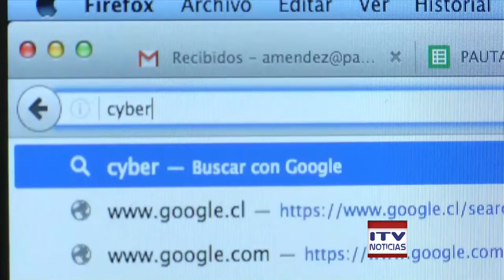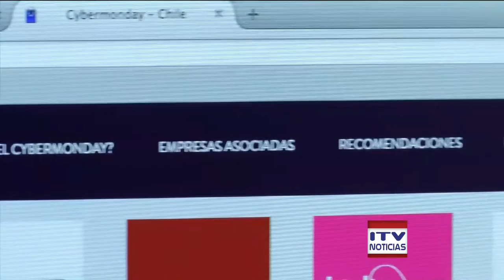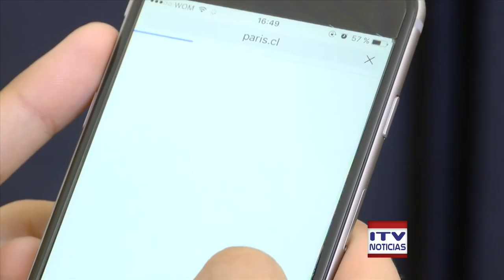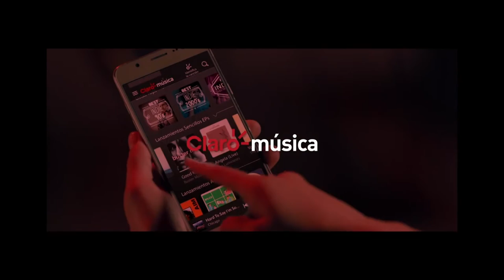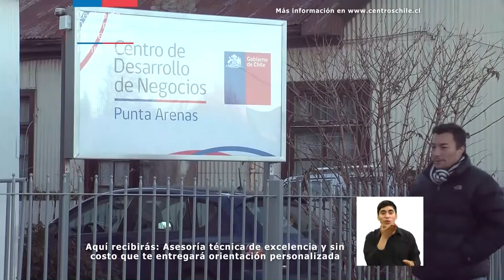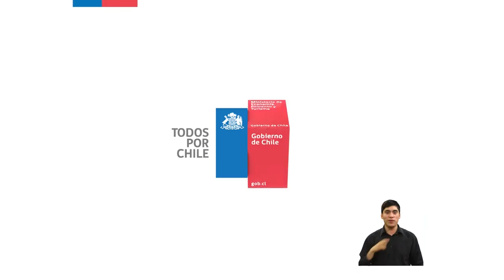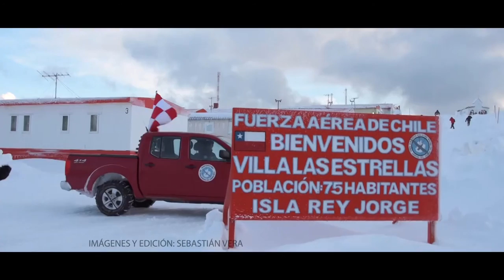ITV NOTICIAS CENTRAL - 03 NOVIEMBRE 2016